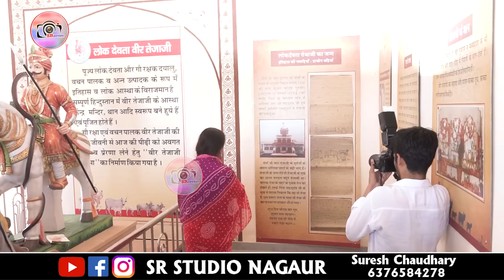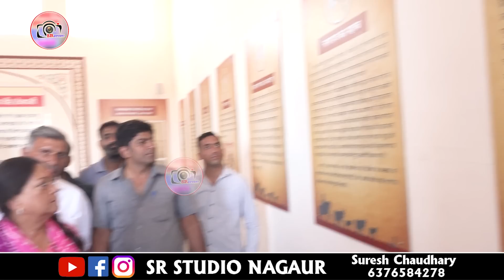जाटों की बहु हुं डरती नहीं //हनुमान बेनीवाल को चुनौती//वसुंधरा राजे नागौर लाइव